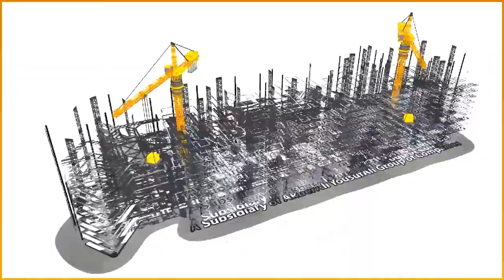PALFINGER PCC Rebuilding Leipzig railway station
american hooklift
biggest crane
boom lift
boom truck
brick grab
bucket truck
crane operation
crane pk 10000
crane pk 15500
crane remote control
crane truck
crawler crane
danse remix
davit crane
deck crane
drywall cranes
electric crane
epsilon crane
epsilon m125l
epsilon m125l manual
epsilon m13a
epsilon q170z
epsilon z kraan
error codes
fly jib
forestry crane
forklift truck
grapple saw
grapple saw truck
grapple truck
gru 92002
gt55 parts manual
gt55 service manual
had 185
heavy duty loader cranes
hook lift operation
hook loader
hooklift operation
ild parts manual
ilk liftgate troubleshooting
ilm 2500
ilp 25
installation manual
knuckle boom
knuckle boom attachments
knuckle boom crane
kran bedienung
kran pk 26002 eh
kran unfall
liftgate error codes
liftgate not working
liftgate remote
loader crane
log loader
man basket
marine - pb 1500 a
marine crane
mfa jib
nacelle palfinger
ned-deck
ned-deck marine
nicki palfinger
old 4400
olp button
operator monitor
operator's manual
overload reset
p 250 bk
p 300 ks
p 900
p fold
pcc 57.002
pilfingerdansen lyrics
pk 165.002 tec 7
pk 20000 palfinger
pk 20002
pk 20002 l sh
pk 23500
pk 40002 eh
pk 44002
pk 50002 eh
pk 53002 sh
pk 6500
pk 65002
pk 65002 sh
pk 72002
pk 78002 sh
pk 8000
pk 8500
pk 85002
pk 8501
pk 88002 eh
pk 9001
pk 92002
pk 9501
q17z fs19
remote control
remote control manual
roll off
schat harding
scissor lift
service truck
skip loader
sld 5
smart eye
t50 hooklift
tail lift
tracked crane
tree mek
tree removal
truck mounted crane
truck mounted forklift
unimog mit kran
ute crane
van tail lifts
volvo palfinger
vs fassi
vs hiab
vs swaploader
wheelchair lift
wireless remote
world tour
z boom
z crane
z kran
hysteria 13 easy d
hysteria s.a.d
electric forklift
electric pallet jack
electric forklift troubleshooting
error codes
forklift training
forklift password
forklift brakes
forklift repair
forklift controls
gas forklift won't start
bryan g hysteria
g jones hysteria
muse hysteria g
high reach forklift
ignition switch
ignition key
indicator lights
impact sensor
instruction block
inching valve
isuzu engine
i'm hysterical the producers

karry krane b11l crane
clark hyster
lpg forklift
lithium ion battery
l hysterie
def leppard hysteria l
muse hysteria l
mass hysteria l'effet papillon
mass hysteria l'emo clef
mass hysteria l'enfer
man down turret truck
monotrol pedal
manual pallet jack
master cylinder
hysteria m
narrow aisle forklift
hysteria drum n bass
order picker
order picker video
oil filter
operating manual
order selector
outdoor forklift
hysteria f.o.o.l
hysteria sam o'nella
hysteria o filme
hester prynne
hester prynne character analysis
hester peirce
hester prynne scarlet letter
pallet jack
propane forklift
hester protein c
hester prynne as blood runs black
qn 20
qc20 forklift
qn 20 manual
reach stacker
reach truck
reach forklift
reach truck controls
reach stacker operators manual
r k mishra hysteroscopy
stand up forklift
shyster summer
shyster charles
shysters and wannabes
shyster cremlin
shyster tik tok
schyster deviant
shyster band
turret truck
til reach stacker
tracker system
ut series
ut forklift
hysterie u soudu
vs toyota forklift
vna truck
vs toyota